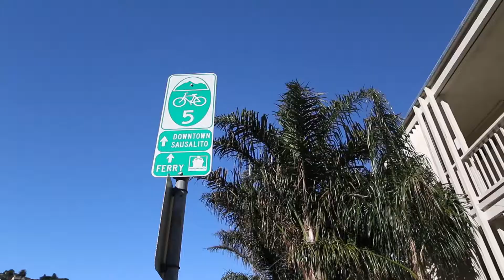Bike Golden Gate Bridge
San Francisco, California is one of our favorite cities in the world! We biked across the iconic Golden Gate Bridge to Sausalito, a quaint and charming town in Marin County. It was a scenic bike ride filled with many stops to take in the breathtaking views.

Biking across the Golden Gate Bridge should be on everyone's bucket list! We rented bikes in Fisherman's Wharf from Blazing Saddles for a full day. Then we made our way through Fort Mason, Crissy Field, over the Golden Gate and down to Sausalito. We ate lunch at Napa Valley Burger Company and rode the bike friendly ferry back to the city into Pier 41 for a short 5 minute bike ride back to Fisherman's Wharf.

We hope this video inspires you to visit California and bike across San Francisco!